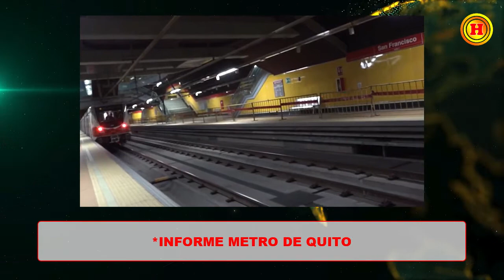Metro de Quito | Efraín Bastidas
nforme sobre el avance de la obra Metro de Quito con Efraín Bastidas y María Fernanda Arboleda